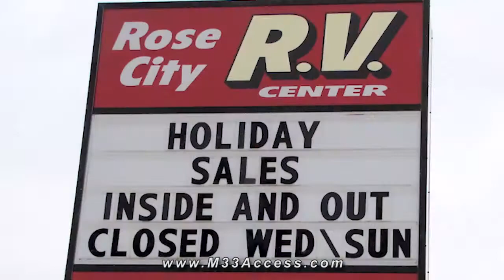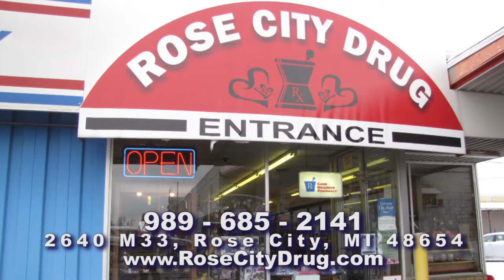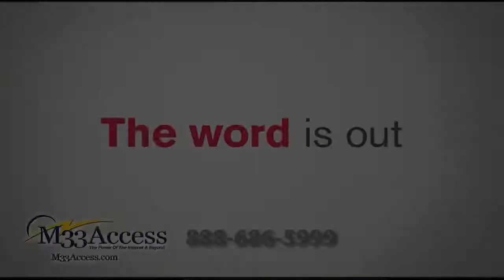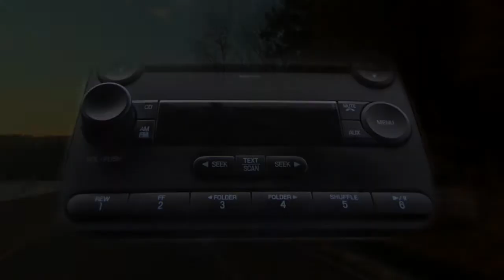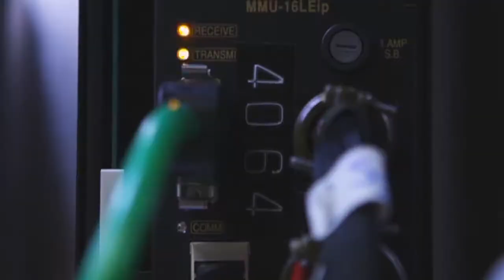OGEMAW FALCONS vs. The PETOSKEY NORTHMEN Varsity Baseball 2013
The Ogemaw Falcons square off in the diamond against the Petoskey Northmen in this game of Varsity Baseball. The OHHS team was in good form for this one. Watch in this game as Tyler Palm of OHHS clean sweeps with a variety of fast balls throughout the innings.